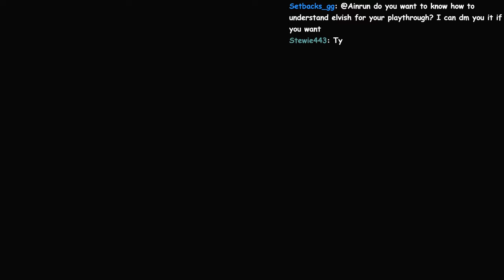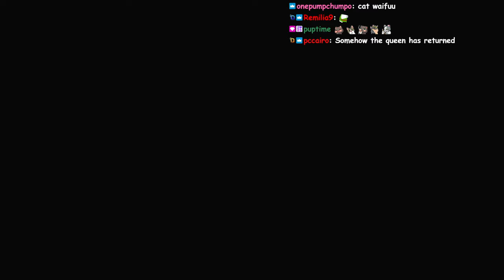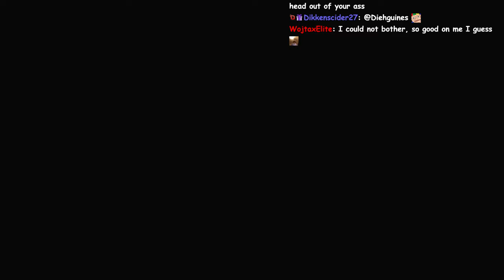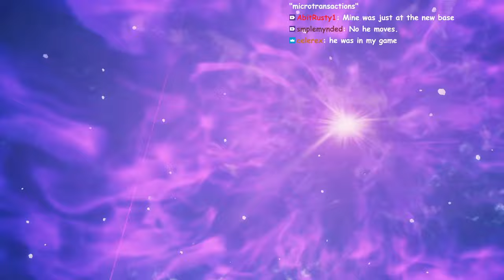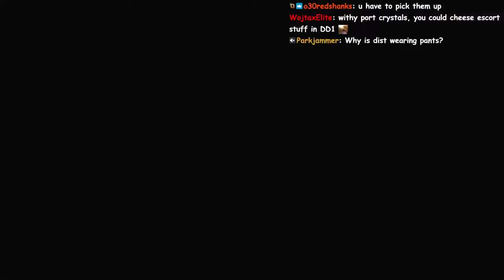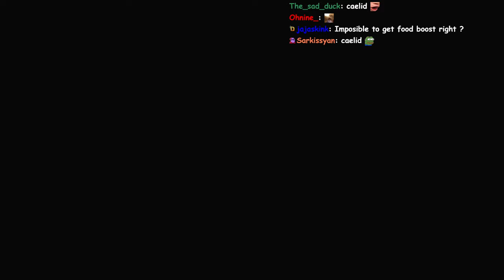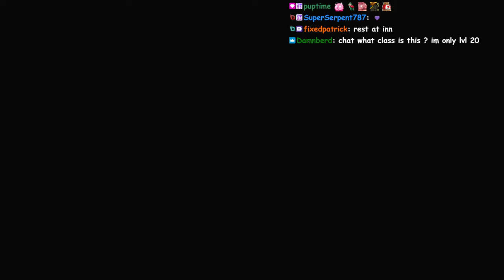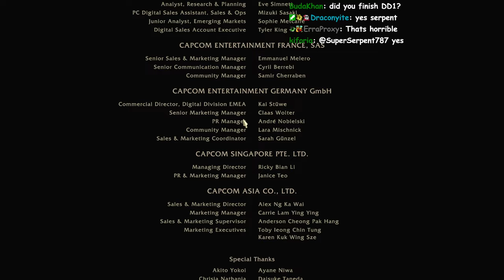Dragons Dogma 2 First Playthrough (Part Four)